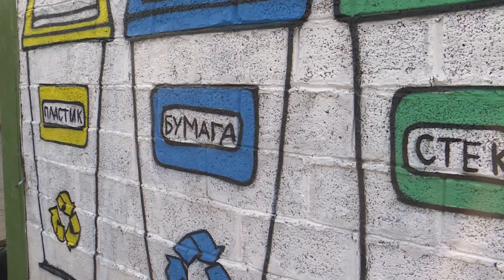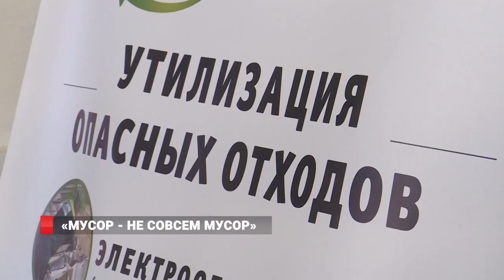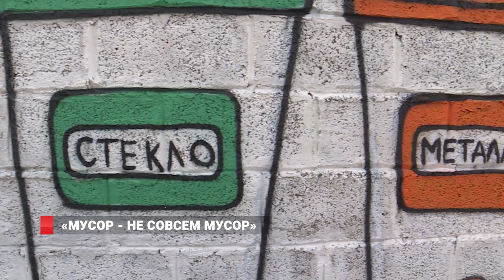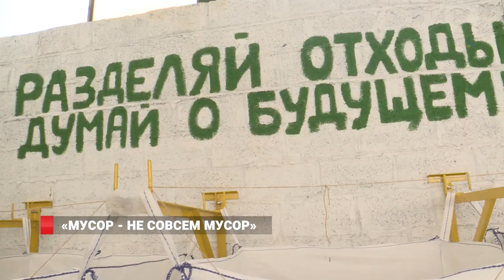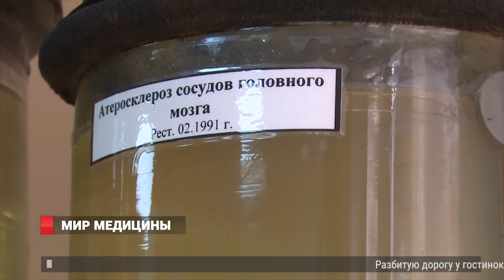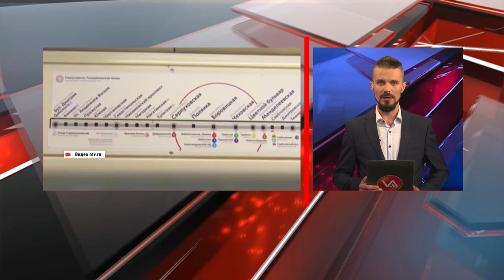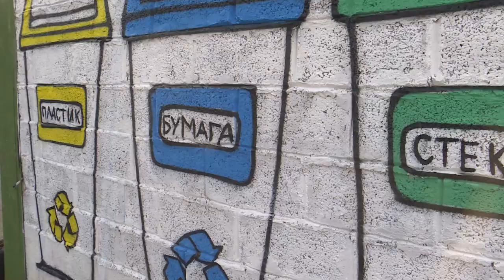Новости Владивосток / 07.11.2019